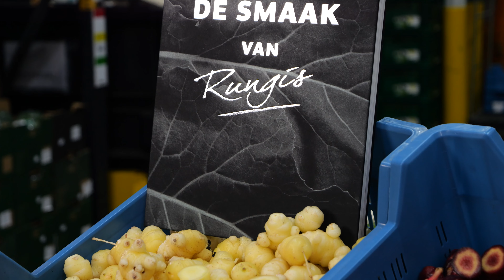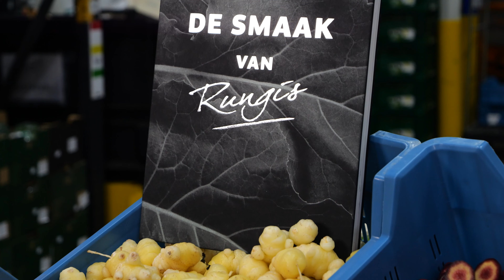Gert Jan's keuze met een nieuwe oogst Hollandse oca en mashua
Iedere week inspireert Gert Jan Zonneveld Piek jou met zijn favoriete producten. Deze week Peruaanse knollen uit de Hollandse polder.

Oca (oxalis) en mashua knollen zijn na een periode van intensief testen in Nederland te telen. Alle kleuren en soorten knollen zijn inmiddels beschikbaar.

Naast dat de eetbare knollen onder de grond groeien, zijn ook de bovengrondse bladeren eetbaar. De plant is dus in zijn geheel eetbaar.

Smaak is natuurlijk helemaal volgens de Rungis filosofie, maar het oog wil natuurlijk ook wat. De oca is er in het wit, rood, oranje en roze. Ook de mashua heeft een unieke kleur en vorm, maar bovenal de smaak is bijzonder: licht mosterdpittig.

Dit was de laatste Gert Jan’s keuze van 2023. In 2024 zijn we weer terug met de meest smaakvolle producten van het seizoen.

Fijne dagen names alle Rungis-ers!